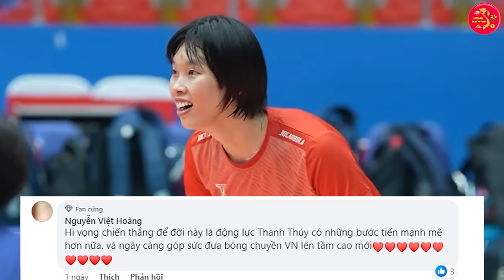Cả Việt Nam Chúc Mừng! Áp Đảo Phiếu Bầu , Trần Thị Thanh Thúy Giành “Oscar của thể thao Việt”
VIETNAM Prosperity Xin Chào Các Bạn !
Chào mừng các bạn đã trở lại với Việt Nam Prosperity, Nhân dịp năm mới xin được kính chúc toàn thể quý vị và gia đình một năm mới an khang thịnh vượng. Các bạn thân mến, Theo kết quả cuộc bầu chọn kết thúc lúc 24h ngày 31/12/2023, Trần Thị Thanh Thúy giành giải thưởng VĐV thể thao được yêu thích nhất năm của Cúp Chiến thắng 2023.
Đây là hạng mục duy nhất hoàn toàn do khán giả bình chọn và được công bố sớm nhất. Ngôi sao của đội tuyển bóng chuyền nữ Việt Nam vượt qua loạt vận động viên với thành tích nổi bật.
Để các bạn hiểu rõ hơn về giải thưởng này thì, Giải thưởng “Cúp Chiến thắng” là giải thưởng thường niên nhằm tôn vinh những tài năng có đóng góp đặc biệt xuất sắc và làm rạng danh cho thể thao Việt Nam. Giải thưởng được Tổng cục Thể dục Thể thao (nay là Cục Thể dục Thể thao) trực thuộc Bộ Văn hóa Thể thao Du lịch công nhận và được các chuyên gia, huấn luyện viên, vận động viên và người hâm mộ xem như một giải thưởng uy tín và có giá trị nhất của ngành thể thao hàng năm. Đây là giải thưởng được ví như “Oscar của thể thao Việt”